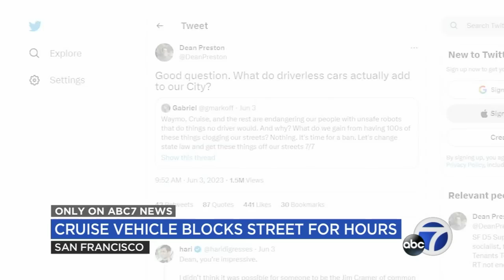EXCLUSIVE: Video shows Cruise driverless car stalled on SF street for hours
Video taken by a San Francisco resident shows a Cruise driverless car stalled on a San Francisco street for hours, just near a freeway exit.